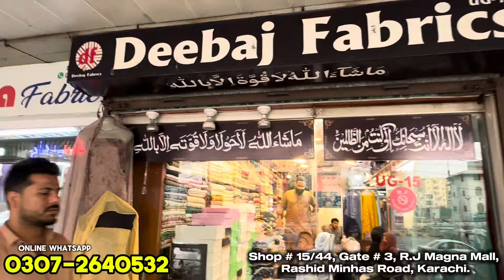Hurry Up!!! Mega deal | Luxury Designer | Maria B| Fancy Dress Clarence Sale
Hurry Up!!!  Mega deal | Designer | Barruq Fancy Dress Clarence Sale
Shop # 15/44, Gate # 3, R.J Magna
Mall, Rashid Minhas Road, Karachi.
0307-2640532